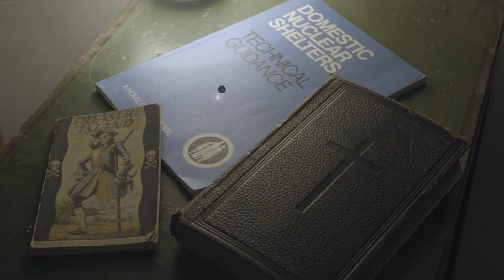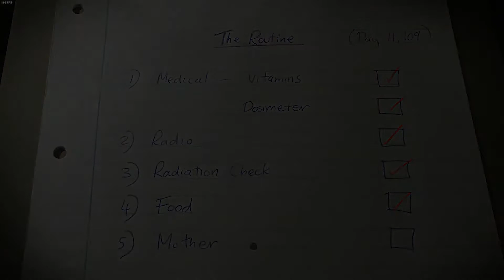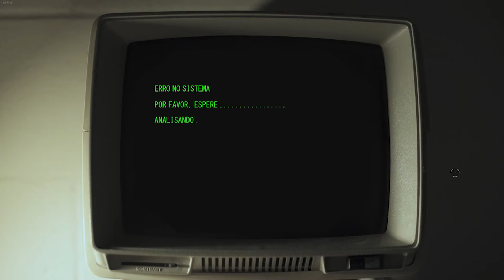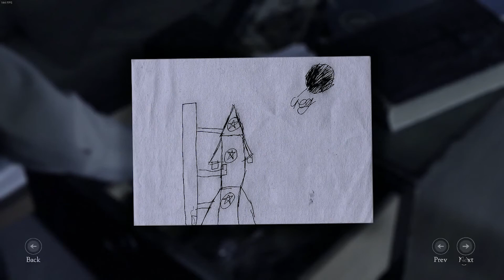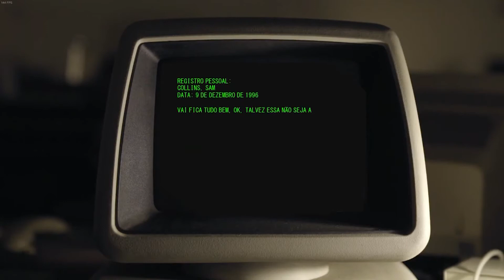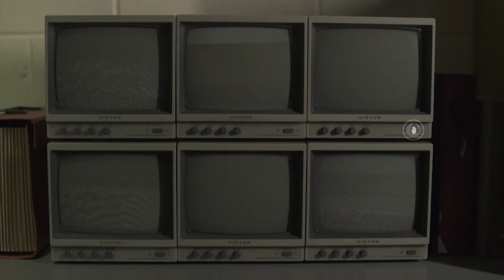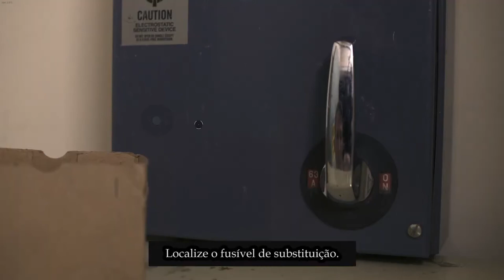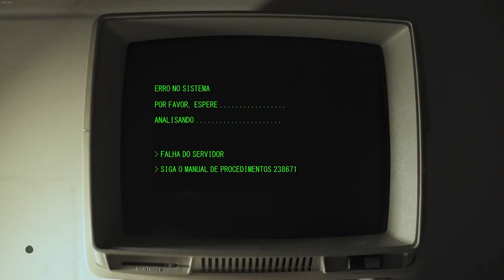The bunker #01 - Início l Legendado em PT-BR l PC Gameplay!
Trazendo mais um filme interativo, dessa vez preso em um bunker nuclear, a sua rotina é a única coisa que o mantêm vivo, mas quando um alarme dispara, sua mente começa a se autodestruir.

Pra quem curti esse estilo de jogo também recomendo essas séries do canal!

Minhas Configurações

3xKit Ventoinha KWG Gemini RING RGB